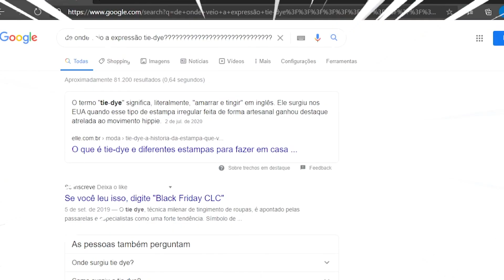TEMOS UMA SURPRESA COLORIDA PRA VOCÊS...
100 camisas Tie Dye ajudarão nas compras de Natal da família 💛